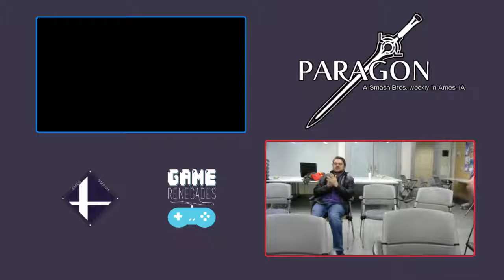Welfare Pickles (Snake) vs Tech Chase (Greninja) - Paragon 2 Singles - Grand Finals